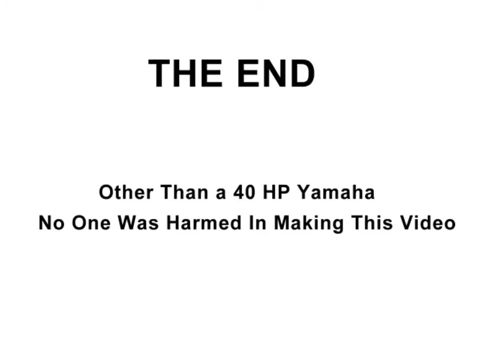Clean Up Continued 2